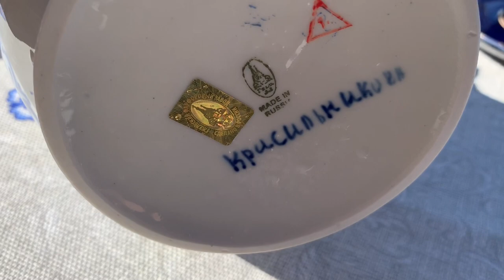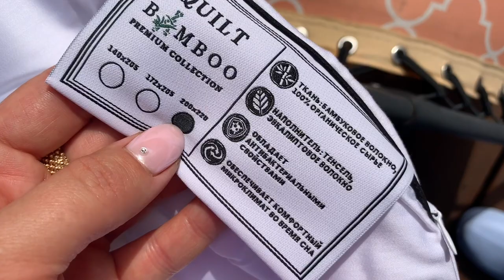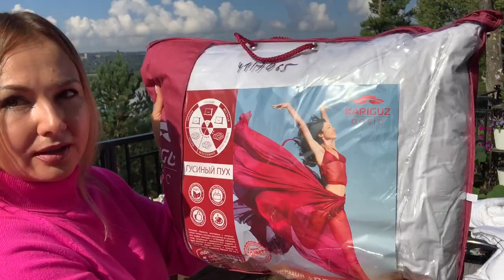ЗАГОТОВКА ИЗ ПЕРЦА НА ЗИМУ-ВКУСНЕЕ ЧЕМ ЛЕЧО!!! ЛЮБИМЫЙ ВАСИЛЕК/ЗАГОТОВКИ НА ЗИМУ/МОЙ УРОЖАЙ И ЦВЕТЫ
Мои дорогие! Много вопросов от вас поступает мне как в личку, так и в комментариях под видео о размерах в «Васильке».
Вещи идут размер в размер, но я иногда могу взять на размер больше, если хочу чтобы вещь «сидела» свободненько. Ориентируйтесь по моделям.
Спрашиваете не «садится» ли после стирки.. У меня нет, но я стираю всегда на 40 град, если вы привыкли стирать на 60-90, то я не знаю 🤷‍♀️
Вот в принципе и все!

Перцы:
Банки стерилизуем, перцы обжариваем под крышкой со всех сторон( осторожно, стреляют),протыкая вилкой, чтобы вышел воздух, плотно укладываем в банки, слоями с чесноком, сверху в банки (1 литр)
1чл соли
40 гр сахару
40 гр уксус 9%
Кипяток до верху
Закатываем и под одеяло.